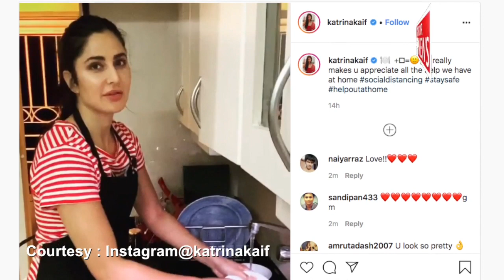कैटरीना ने 'बर्तन धोते हुए' शेयर किया वीडियो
कोरानावायरस के प्रकोप के चलते इस समय देश में कर्फ्यू और लॉकडाउन है। ऐसे में बॉलिवुड सितारे उनके पास खाली समय के चलते उन चीजों में हाथ आजमा रहे हैं जिसके बारें में उन्होंने कभी सोचा भी नहीं होगा।